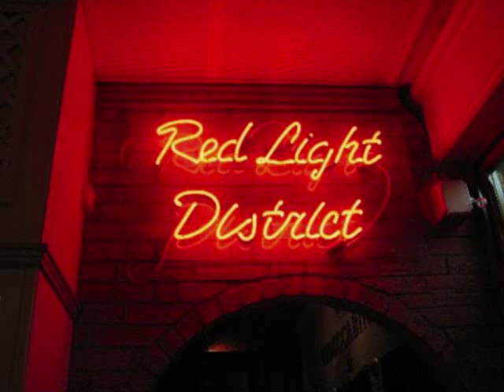Chain Reaction - Sex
This is not my song nor are all of the pics.This is another cool song from "O.G. Funk:Underground Dance Masters Music - Locking vol. 2" series. Started out as underground hip-hop dance as in poppin' and lockin' and moved to the music side which is chronicled on these CDs. Thomas and Paul Guzman-Sanchez are the drivers in this series.These California homies are still around doing their thing and you can check whats up So kick back and enjoy! Pease support these artists by buying their music.